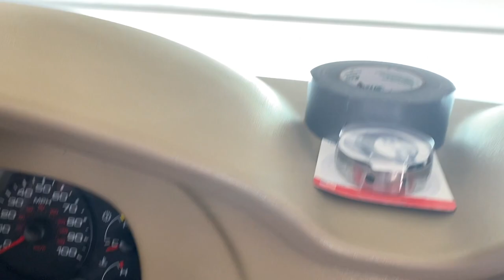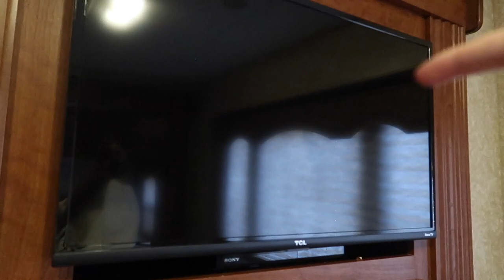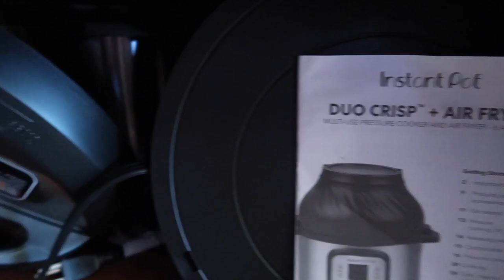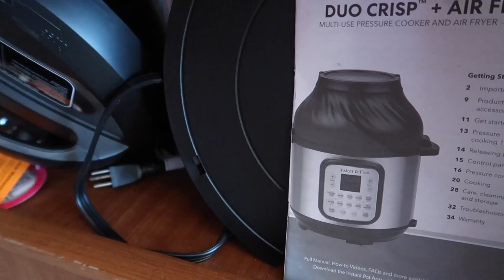What We Bought To Live In Our RV / Channon Rose Vlogs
Thank you RV Mattress by Brooklyn Bedding for sponsoring this video!

Dark Green target one-piece bathing suit

Black Utility Fanny Pack

Drinking Water Hose

SIGNED BOOKS

My books are now available as audio books on audible & Itunes , google Channon Rose Book Audible to find them, for some reason the youtube isn't letting me link them here.

My Etsy Store